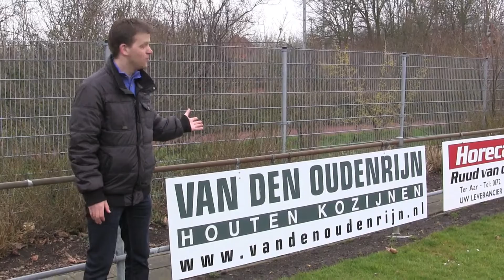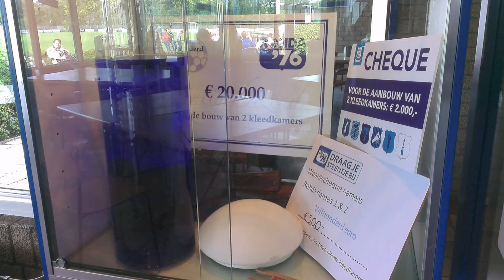Kleedkamerjournaal Rohda'76 september 2013